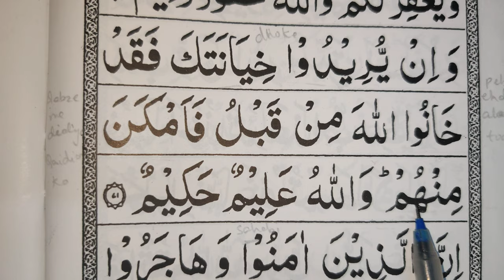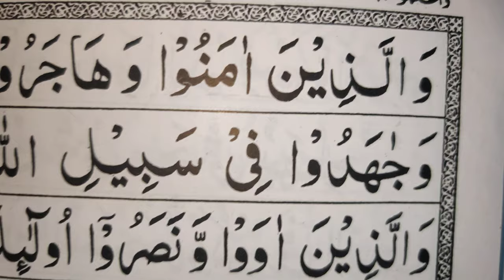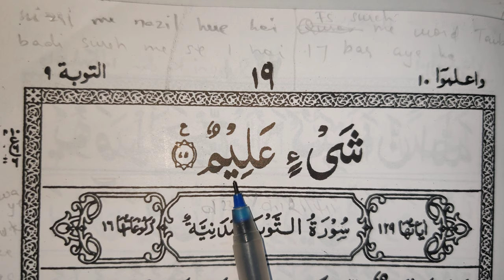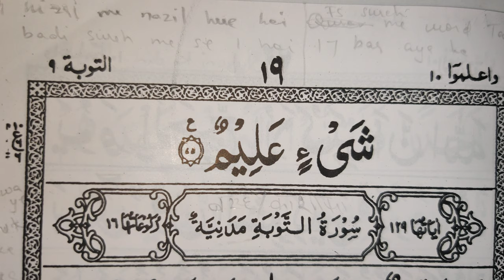10th Ruku, Al-Anfal, LAST RUKU, after 69, easy to learn quran translation in urdu/hindi word to word